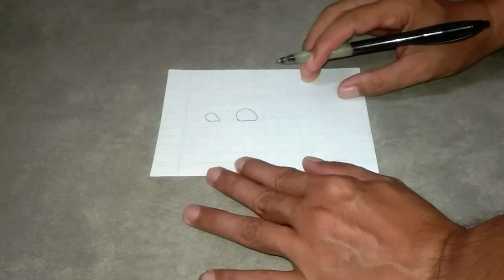Pair of letters B3D.